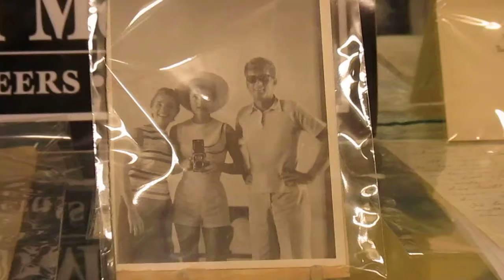John Kennedy and Jackie in Palm Beach Florida John McInnis Auctioneers Amesbury Ma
Auction Preview